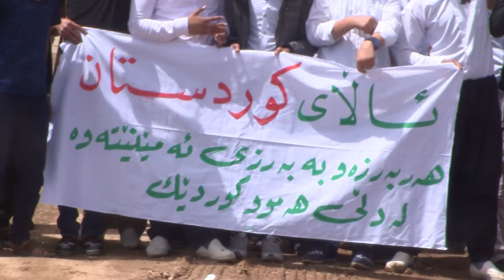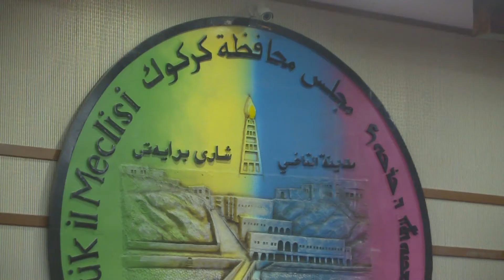nrt رابورت خوبشاندان دزى